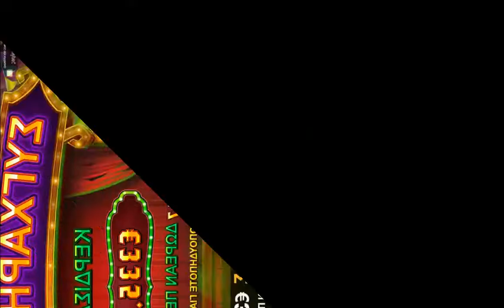Zombie Carnival - Bonus Win